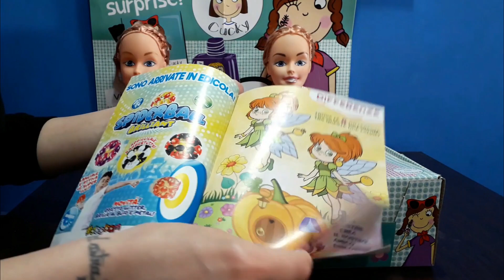Make Up Challenge - Sfida con i Trucchi Miss Cucky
Apriamo i bellissimi trucchi Make Up Surprise di Miss Cucky della Sbabam e diamo il via alla sfida di trucco!

Insieme alle nostre due amiche Barbara e Priscilla, io e Alice ci sfideremo in una Challenge di trucco. Una sfida a colpi di lucidalabbra e smalto!

WOW!
Lucido, ombretto, fard, rossetto, smalto!
Fatti bella anche tu con il makeup surprise di Miss Cucky e colleziona le sue pochette!
Prodotto testato per bambine, leggi sul retro gli ingredienti.
Minibook + Makeup Surprise € 2,99